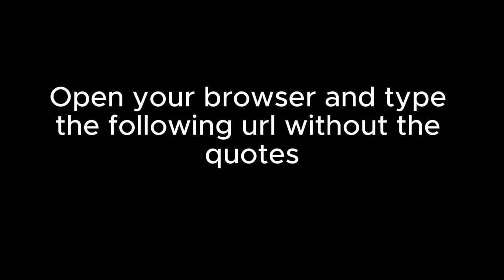How To Download A Tribe Called Judas Nigerian Movie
Download A Tribe Called Judas Movie for free.  Open your browser and type